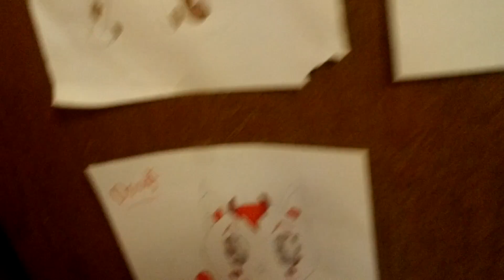NEW series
Do you like the thumb nail